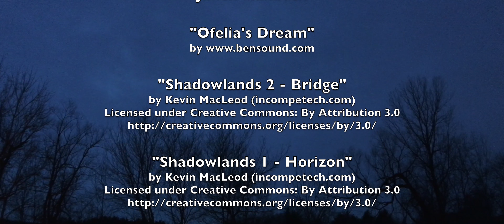Three Teens Track Down a Murderer in the Woods | The Timberland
'The Timberland' by Chadwick Films
Three friends try to solve a murder that recently took place in the woods.